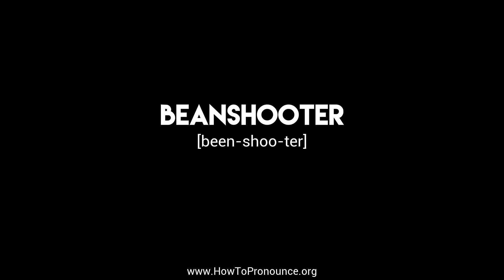How to Pronounce "beanshooter"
Learn the proper pronunciation of "beanshooter"